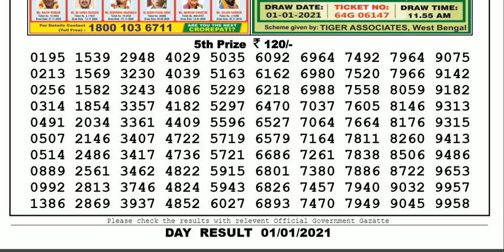Nagaland Lottery Sambad Result | Dear Lottery